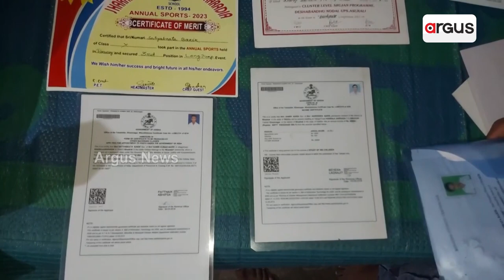Against All Odds, Satyabrata Scores 553 Marks Out Of 600 In Matric Exams